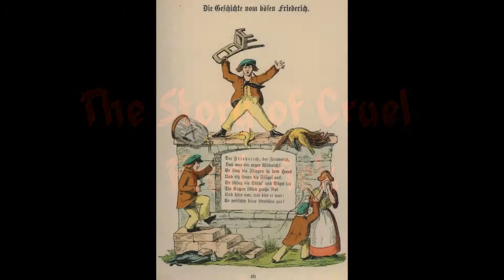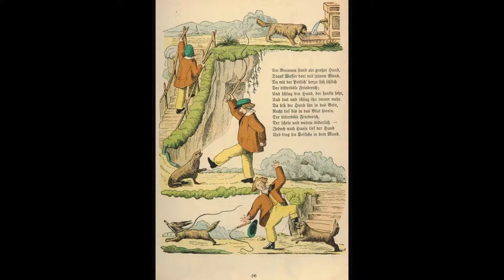The Story of Cruel Frederick ORIGINAL HD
Hey Guys!

My name is Bernd Moritz, I am a theaters actor from Cologne, Germany. I am proud to present you my new series: The Shock-headed Peter stories of Heinrich Hoffmann, written in 1844, which where part of an educational comic book for children those days.

See you guys in the next videos, your

Bernd Moritz